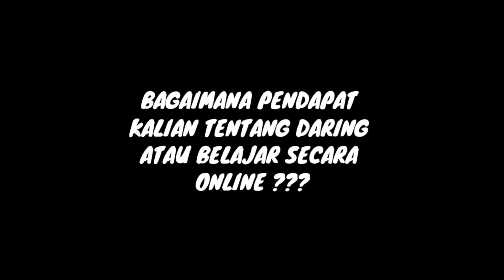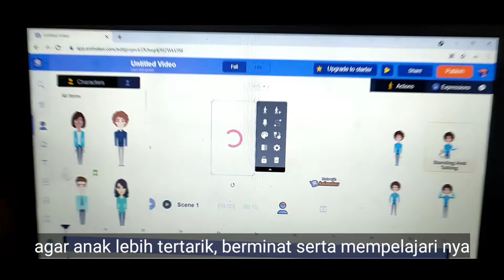FILM PENDEK "ASA DALAM KETERBATASAN PANDEMI"